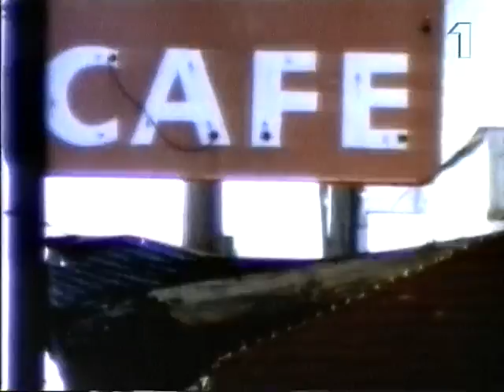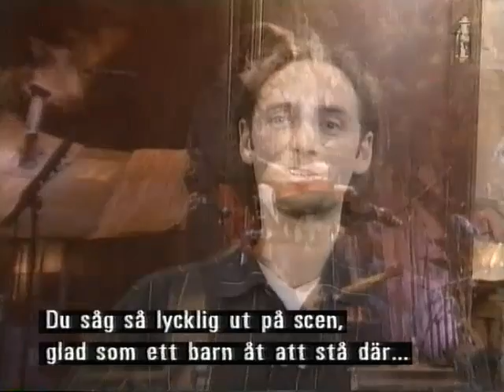John Fogerty Swedish TV 21 jun 1998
John Fogerty Swedish TV 21 jun 1998 Made from a master VHS-tape If you got a better copy please let me know If a video is taken down from here it will be uploaded at the support page for this channel at facebook Feel free to follow it Support the artist! Buy their records and merch!